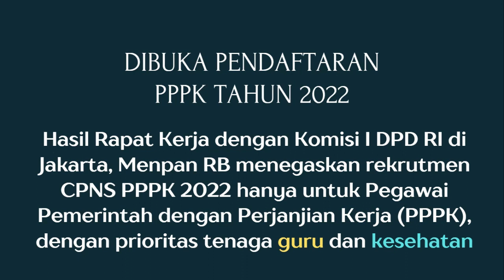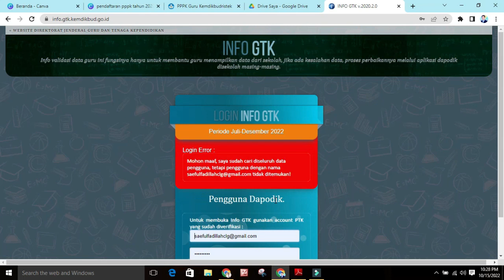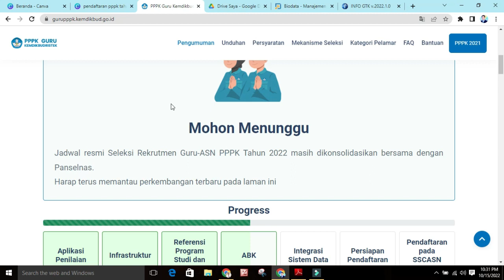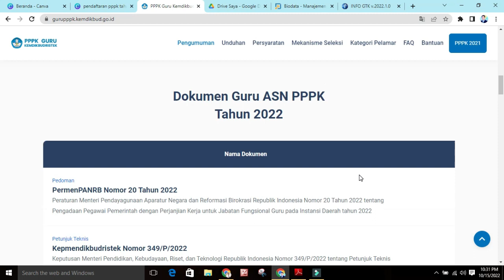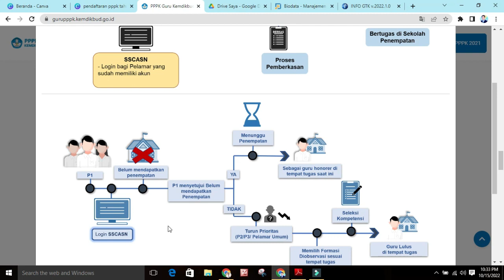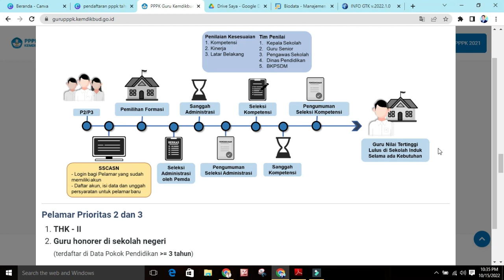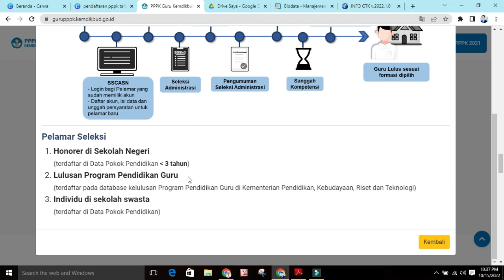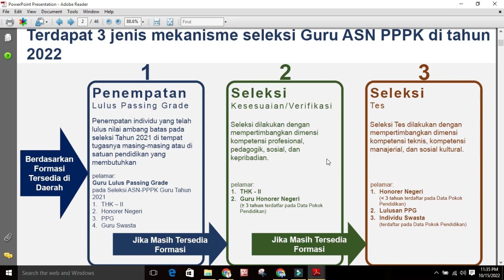TERJAWAB... STATUS "LOLOS PPPK 2022" BERUBAH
Tidak Dapat Formasi? Terjawab! Perubahan Status “Lolos PPPK” Menjadi “Tercatat Lulus Passing Grade PPPK” di Info GTK 2022, Cek panduannya di sini

TERJAWAB STATUS
STATUS LOLOS
LOLOS PPPK
PPPK 2022
BERUBAH MENJADI
MENJADI TERCATAT
TERCATAT LULUS
LULUS PASSING
PASSING GRADE